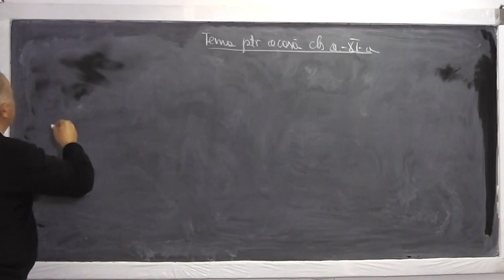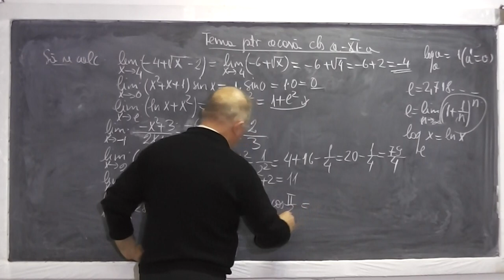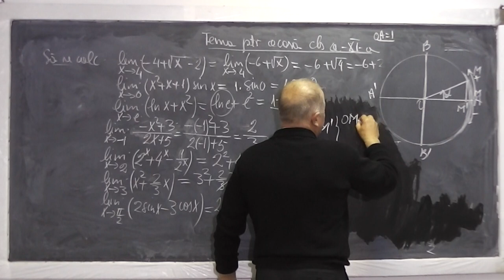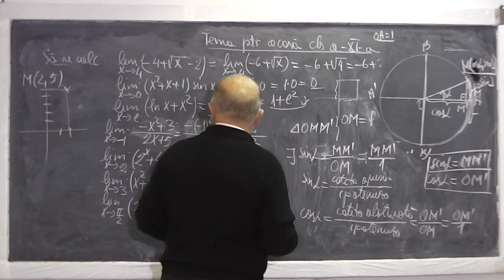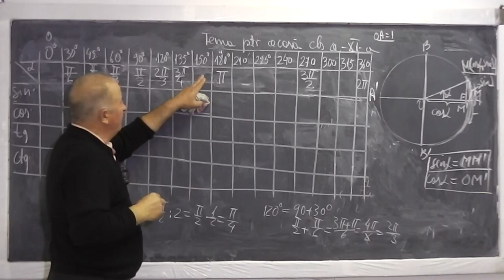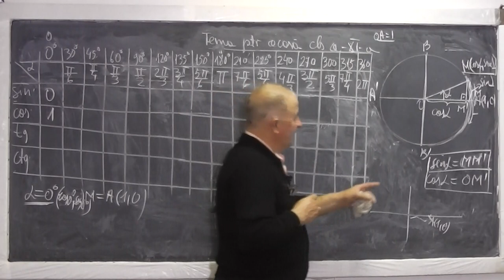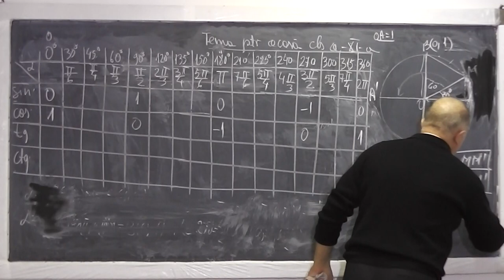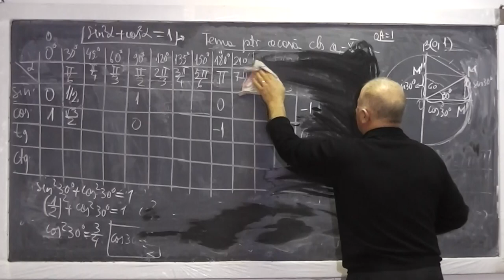1/2 Lectia 655 - Limite de functii Cercul trigonometric Def fct trigonom pe cerc trigonom - Clasa 11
Aceste lectii sunt sustinute de voi si daca va sunt utile, as aprecia un Like si Share - In aceasta lectie de matematica pe care o puteti vedea in direct si pe ne ocupam de tema pentru acasa la clasa a XI-a. Din cuprins: Exercitii cu limite, Limite de functii, Cercul trigonometric, Definitia functiei trigonometrice pe cercul trigonometric. Daca lectia va este utila, as aprecia un Share si Like - VIDEO MATEMATICA cu Proful Online sau cautati pe Google: profu online Ioan Ursu

- 1/2 Lectia 655 - Limite de functii | Cercul trigonometric | Definitia functiei trigonometrice pe cercul trigonometric - Tema la Clasa 11
- 2/2 Lectia 655 - Limite de functii | Cercul trigonometric | Definitia functiei trigonometrice pe cercul trigonometric - Tema la Clasa 11
- Lectia 655 - Limite de functii | Cercul trigonometric | Definitia functiei trigonometrice pe cercul trigonometric - Tema la Clasa 11